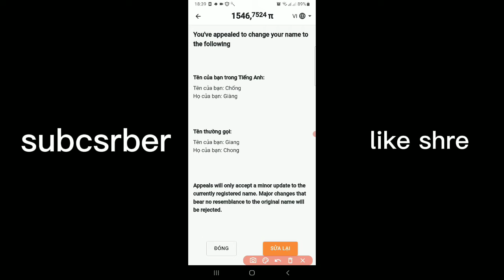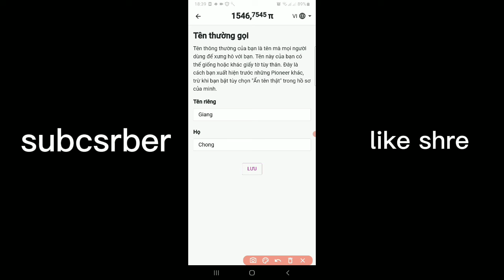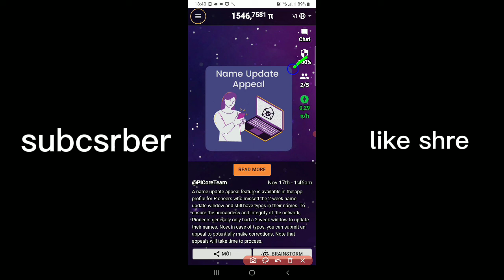Qhia Peb Muag Kho Peb Lub Be Pi network